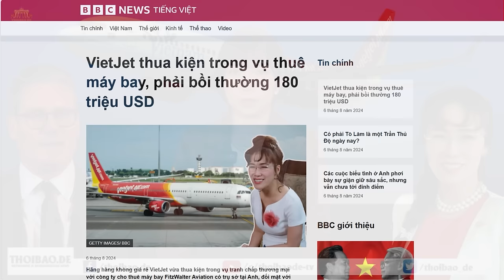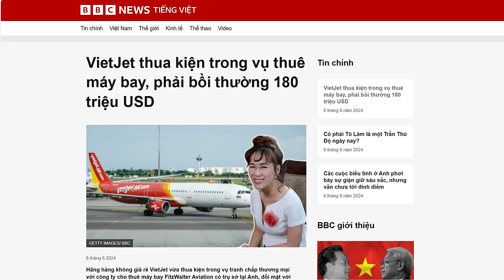VietJet thua kiện trong vụ thuê máy bay, phải bồi thường 180 triệu USD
Hãng hàng không giá rẻ VietJet vừa thua kiện trong vụ tranh chấp thương mại với công ty cho thuê máy bay FitzWalter Aviation FWA, có trụ sở tại Anh, đối mặt với khoản bồi thường 180 triệu USD, cũng như phải trả lại bốn máy bay, theo phán quyết của Tòa Thượng thẩm Anh Quốc, hôm 31/7.

Xem bài chi tiết tại:
Hoặc: